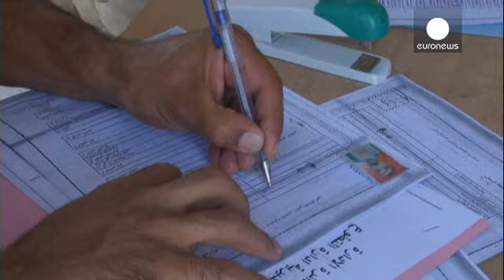العراق على صفيح ساخن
لم يمر وقت طويل على اعلان القائد العام للقوات
 المسلحة العراقية من ان قواته استعادت السيطرة على مصفاة بيجي النفطية حتى بدات الانباء تتوالى من ان مقاتلي تنظيم دولة الاسلام في العراق والشام يحاصرون المصفاة التي تبعد بحو مئتين وخمسين كيلومترا شمال العاصمة بغداد، مصفاة بيجي تحولت الى ساحة معارك بين جيش المالكي ومقاتلي تنظيم داعش، وقد تم اخلاء نحو ثلاثمئة عامل من المصفاة.
في هذه الاثناء تقاطر الآلاف من العراقيين الشيعة على مقر قيادة الشرطة  بالعاصمة بغداد للتدرب على استعمال السلاح لمقاتلة من وصفتهم ...